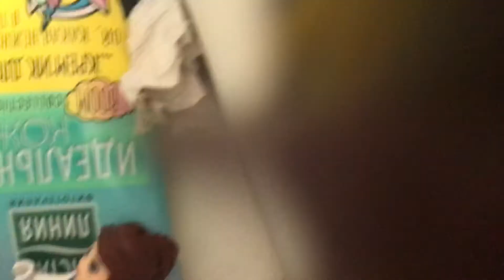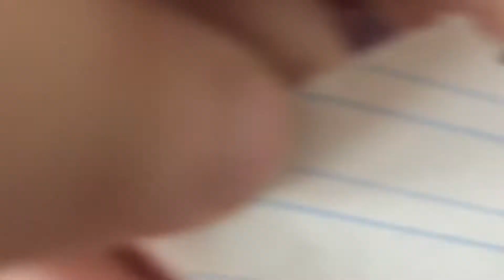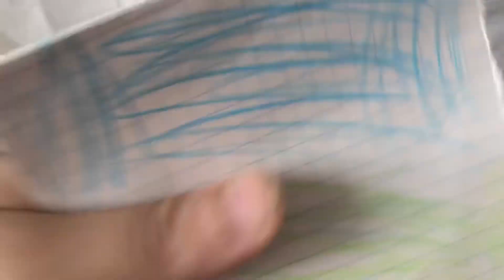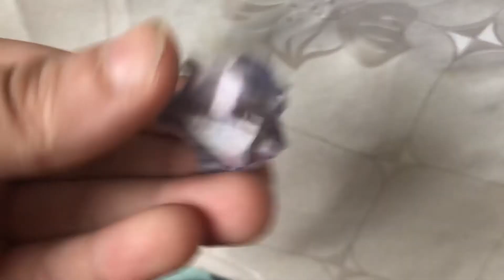BFB Real Life Objections